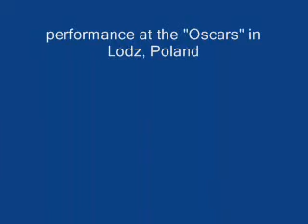Jean Shy & Jazz Band Ball Orchestra - Na Na Happy Day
Performance by Jean Shy & JBBO at the Polish Oscars in Lodz 2002. Na Na Happy Day is from the Jean Shy's CD "The Other Side Of Blue".